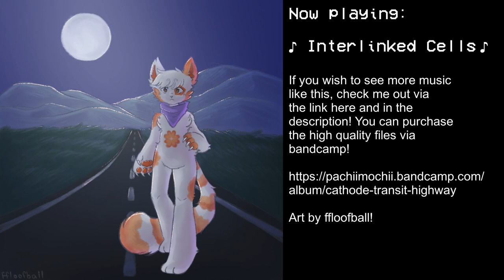Cathode Transit Highway - FULL ALBUM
CRT Dreams returns soon! For now however, here's my newest music release, Cathode Transit Highway! Hope yall love it~

And ffloofball for their fantastic, commissioned cover art!

In The Shadow of a Scrapwork Dream - 00:00
A Glass Memory - 04:27
Polar Eclipse - 08:16
Interlinked Cells - 12:22
Kaleidohazard - 16:10
Division by Infinity - 20:22
Onward In Pursuit - 24:58
Cruelty Is King - 29:16
In The Sunlight of a Patchwork Future - 33:30
In The Shadow of a Scrapwork Dream (Neon Specs Remix) - 39:57